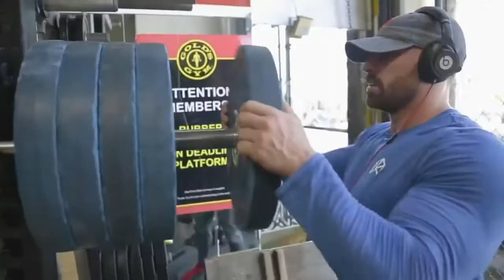Music 2021 Fitness Motivation Music 2021workout motivation,workout training music